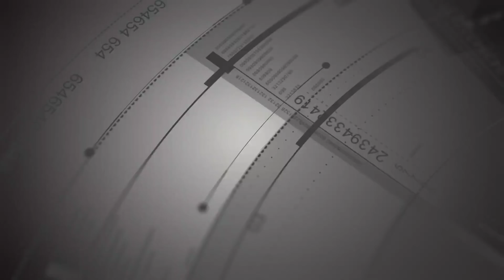Why Narcissists Stay With You To Keep You From Moving On Without Them